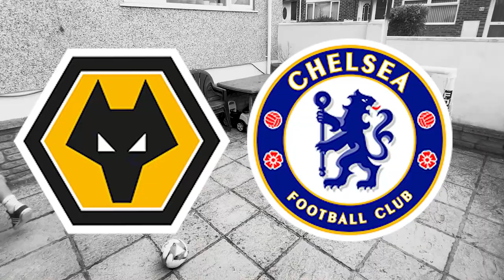We Brought the Premier League to the Backyard! Game Week 2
Welcome to your weekly episode of the Backyard Premier League. Each week myself and Squidge (Logan) will play the Premier League fixtures for that weekend in a 3 spot penalty shootout against each other.

SOCIALS :
🐦: X: X.com/SquidgePickle

Chapters
0:00 - 0:52 Intro
0:53 - 1:45 Brighton vs Man Utd
1:46 - 2:28 Crystal Palace vs West Ham
2:29 - 3:24 Fulham vs Leicester
3:25 - 4:16 Man City vs Ipswich Town
4:17 - 5:04 Southampton vs Nottm' Forest
5:05 - 5:58 Spurs vs Everton
5:59 - 6:48 Aston Villa vs Arsenal
6:49 - 7:26 Bournemouth vs Newcastle
7:27 - 8:28 Wolves vs Chelsea
8:29 - 9:30 Liverpool vs Brentford